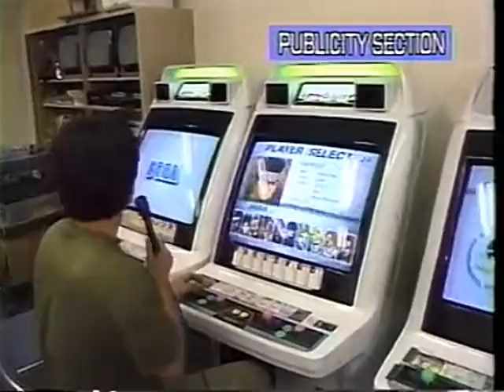Game Center House - Are you Sega? (Day 17) - Kaoru's Highlights Time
Bandai Namco Holdings Inc., commonly known as Bandai Namco, is a Japanese entertainment holding company founded in 2005 by the merger of Namco and Bandai. The company specializes in toys, video games, arcades, anime, restaurants, and amusement parks.

The company's headquarters are in Minato, Tokyo. Their US branch, Bandai Namco Holdings USA, was officially formed on January 6, 2008, and handles the US operations of the company from their headquarters in Irvine, California. As of 2017, Bandai Namco was the world's largest toy company measured by total revenue, earning $6.4 billion in annual revenue.

On May 5, 2005, Namco Ltd. announced it was merging with Bandai Co., Ltd. to form NAMCO BANDAI Holdings Inc. (株式会社バンダイナムコホールディングス), with stock transfer to be completed on September 29.

The merger was finalized on September 25, creating the third-largest video game publisher in Japan by revenue. Bandai purchased Namco for US$1.7 billion, with Namco receiving 43 percent of shares and Bandai receiving the other 57 percent. Officially, Namco was purchased by Bandai for $1.7 billion. 57% of the company's holding went to Bandai while 43% went to Namco. Furthermore, Bandai swapped one of its shares for 1.5 shares of the new Namco Bandai. Namco traded evenly with a one-for-one share, carried out via a share exchange. The shareholders of Namco received one NBHD share for each Namco share and the shareholders of Bandai received 1.5 NBHD shares for each Bandai share. Prior to the merger, Bandai and Namco had various subsidiaries that worked under them. After the merger of Bandai Namco, the respective Bandai and Namco subsidiaries were re-designated into different areas of the combined conglomerate.